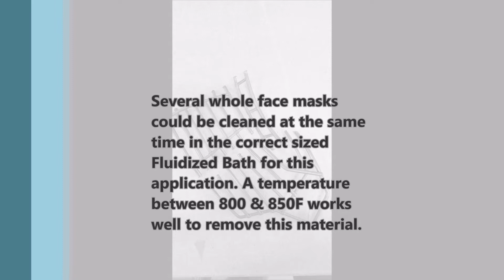Removing Plastisol from Sports face masks using a Fluidized Bath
In this video we quickly remove Plastisol from Sports helmet face masks (football & baseball) in our Fluidized Temperature Bath. The customers previous process was taking more than 8 hours to clean these.